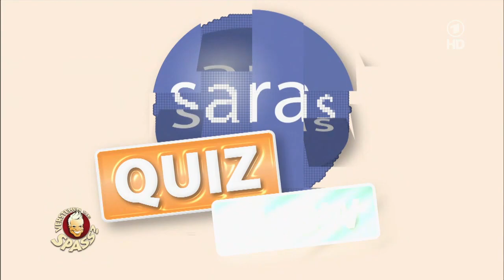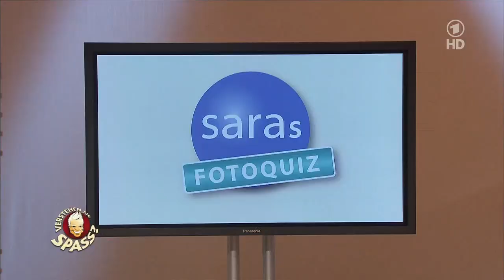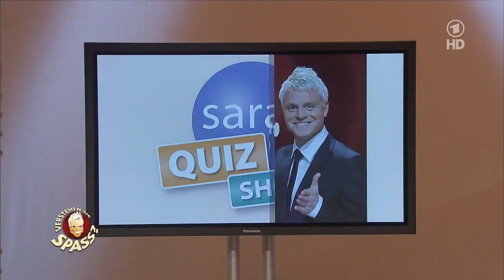Die Quizshow mit Sara Nuru | Verstehen Sie Spaß?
Sara Nuru ist unser Lockvogel moderiert eine Quizshow und macht den Kandidaten das Leben schwer.